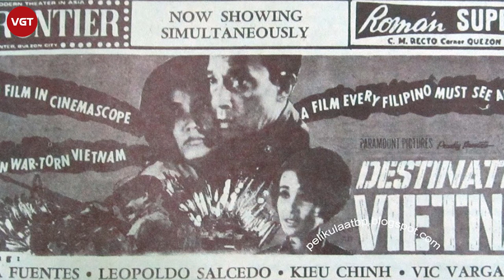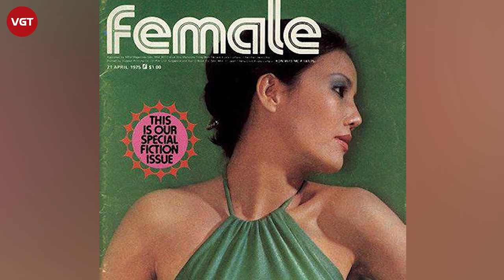Kiều Chinh – Đỉnh cao nhan sắc thập niên 60, mỹ nhân Việt duy nhất ghi danh “bảng vàng” Hollywood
Kiều Chinh tên thật là Nguyễn Thị Kiều Chinh. Bà sinh ngày 3/9/1937 trong một gia đình khá giả tại Hà Nội. Năm 1954, Kiều Chinh được gia đình người bạn của bố đưa vào miền Nam sinh sống, khi đó bà 15 tuổi.